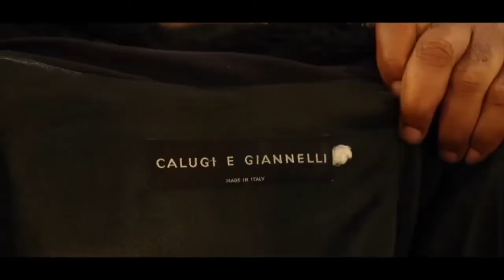LOFOMBO ABIMISI BA VERITÉ ,BOYOKA BATU BA BOMA PEPE KALE ESALI MALILI NA NZOTO